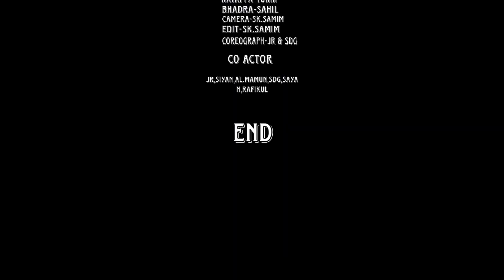Baahubali 1 Movie spoof | Best scene in bahubali movie Katappa Recognises Bahubali |Prabhas, BS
Baahubali: The Beginning Movie Storyline:
When Sanga and her husband, part of a tribe living around the province of Mahismathi, save a drowning infant, little do they know the background of the infant or what the future holds for him. The kid grows up to as Shivudu, a free-spirit wanting to explore the mountains and in the process learns of his roots and then realizes the whole purpose of his life and ends up confronting the mighty Bhallala Deva!.
Movie name:- Baahubali: The Beginning
Directed by:- S. S.  Rajamouli
Produced by:- Shobu Yarlagadda, Prasad Devineni
Screenplay by:- S. S. Rajamouli
Starring :- Prabhas, Rana Daggubati, Tamannaah, Anushka Shetty,Ramya Krishna, Sathyaraj, Nassar
Production company:- Arka Media Works
Distributed by:- Telugu: Arka Media Works, Tamil: Studio Green, Sri Thenandal Films, UV Creations
Running time:- 158 minutes (Telugu) and 159 minutes (tamil)
Country:- India
Language:- Telugu and Tamil
Budget:- ₹180 crore
Box office:- est. ₹650 crore
Collected: - Wikipedia, IMDB and Arka Media Works

Video Cover :-
bahubali movie spoof
katappa recognises bahubali
bahubali 1 spoof
prabhas most popular movie spoof
prabhas movie spoof
prabhas most popular movie action spoof
prabhas best action scenes